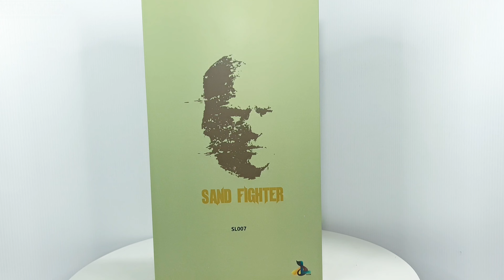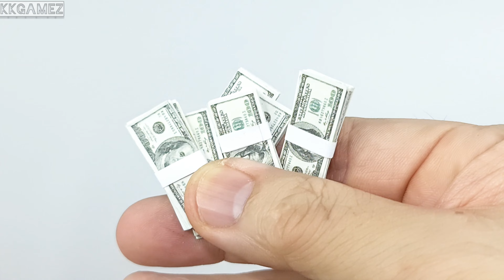Spider-man Sandman Sand Fighter SLCUSTOM SL-007 1/6 Action Figure